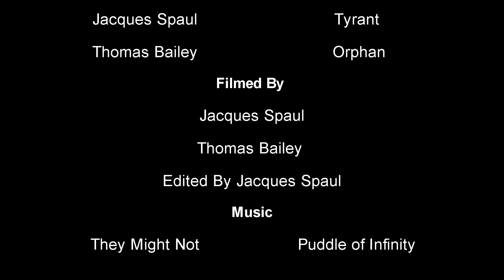Tyrannicide or The Massacre Of Seven Billion Orphans